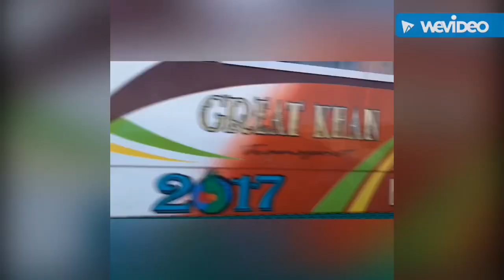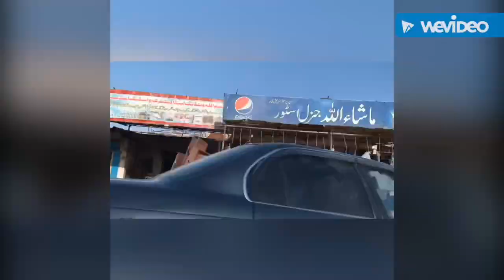Farmhouses in Karachi Pakistan: Palm Village Farmhouses 2019 Ahad Ahmed Vlogs 🏡🌴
Farmhouses in Karachi Pakistan: Palm Village Farmhouses 2019 Ahad Ahmed Vlogs 🏡🌴 Welcome to Ahad Ahmed Vlogs, your one-stop destination for a diverse range of content! Join us on an exciting journey through the realms of gaming, tech, music, and education. Dive into the immersive world of gaming as we share thrilling adventures, provide insightful reviews, and offer valuable tips and tricks to help you level up your gaming skills. Explore the latest in technology as we uncover innovative gadgets, provide in-depth tech reviews, and share the latest industry news. Immerse yourself in the world of music as we showcase our passion for melodies, share original compositions, and discover talented artists across various genres. Expand your knowledge and skills with our educational videos, where we delve into fascinating topics, share valuable insights, and provide practical tips to help you grow personally and professionally. So, whether you're a gaming enthusiast, tech aficionado, music lover, or lifelong learner, Ahad Ahmed Vlogs has something for everyone. Join us on this incredible journey as we explore, learn, and have a blast together!